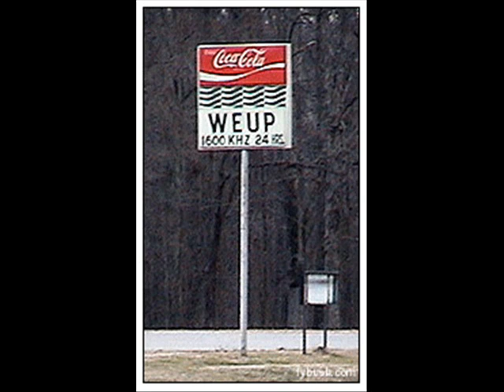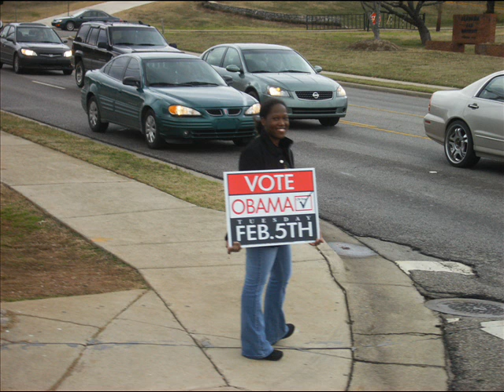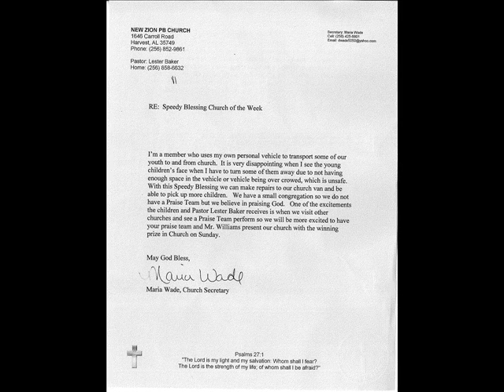1700 AM WEUP Stellar Award 2010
WEUP AM is nominated for the Stellar Award For Radio Station on the Year Small Market.  This is a brief look into WEUP and why we deserve the award. Enjoy!